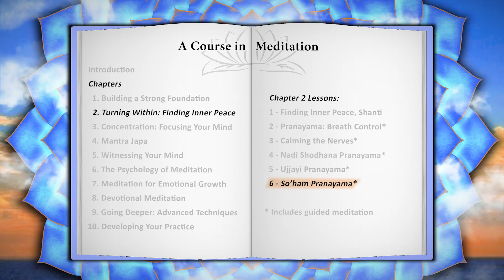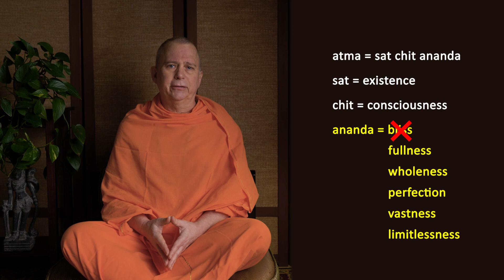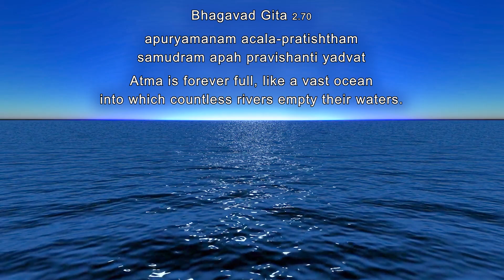The Inner Journey – A Course in Meditation – Lesson 2.6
Brief Lessons for Developing your Practice - Based on Vedanta, Bhagavad Gita & Yoga Sutras.
Turning Within - Finding Inner Peace: Using Pranayama to Meditate on the Inner Source of Peace.

0:00   Inner Source of Peace
6:19   Diving into the Ocean of Ananda
9:10   Guided Meditation: Pranayama with So'ham Mantra

Lessons marked with * include Guided Meditation